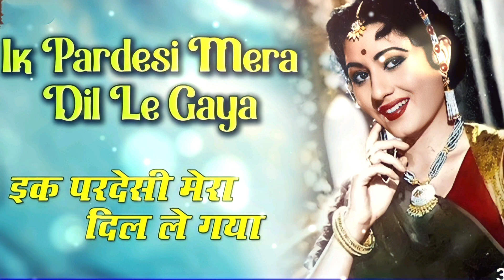एक परदेसी मेरा दिल ले गया - HD वीडियो सोंग - Asha Bhosle, Md. Rafi - Madhubala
Song title: Ek Pardesi Mera Dil Le gaya
Movie: Phagun
Singers: Asha Bhosle, Md. Rafi
Lyrics: Qumar Jalalabadi
Star Cast: Madhubala, Bharat Bhushan, Jeevan
Year: 1958